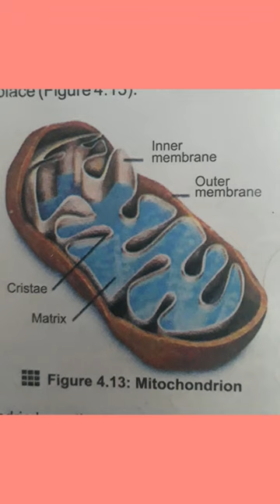Biology Diagram/Mitochondria/ satisfying drawing art science /ART DREAM 🌻